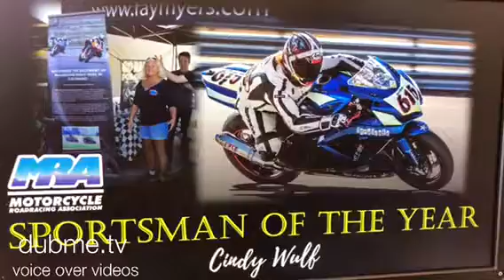Motul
Motul Superfan Video